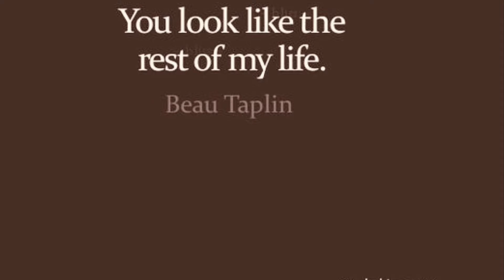April 17, 2021